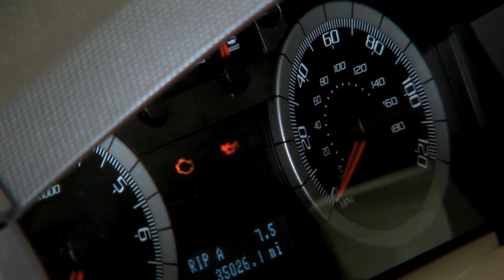East Neck Auto & ARE Truck Cap & Cover Dealer "Repair' Commercial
:30 TV Commercial for East Neck Auto in West Babylon, NY